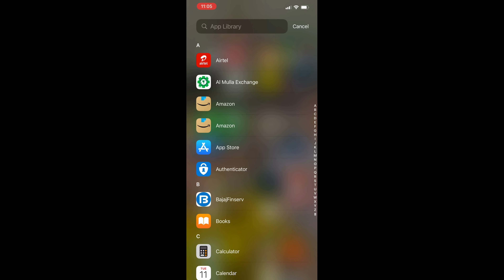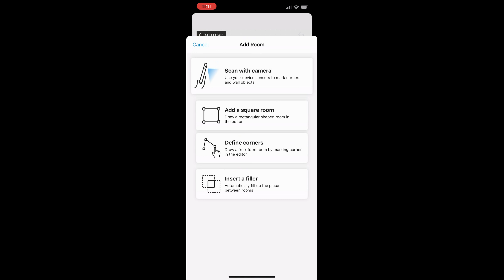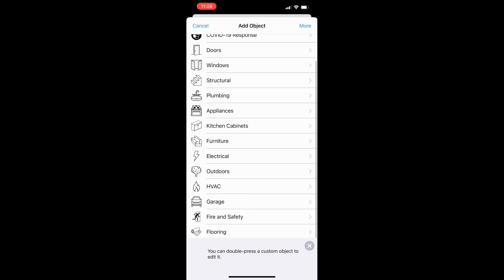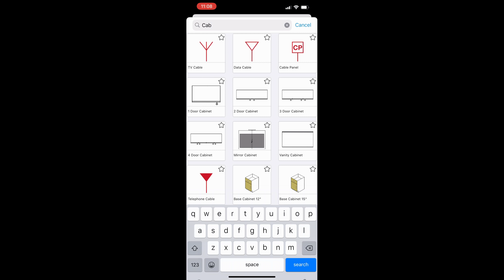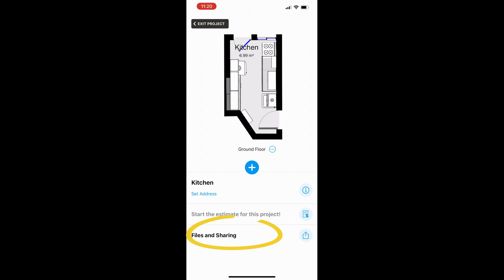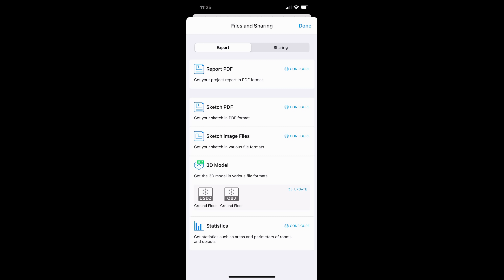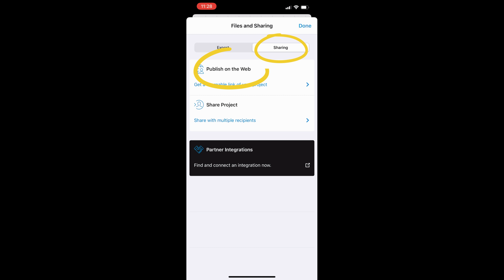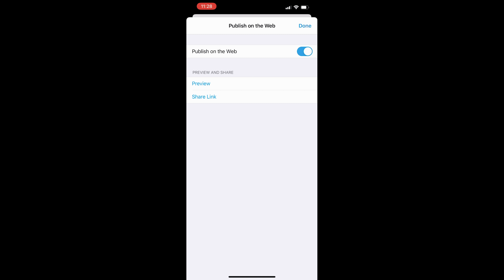Kitchen Tour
For any interior consultation in Kuwait contact